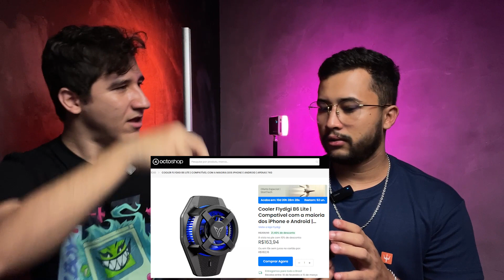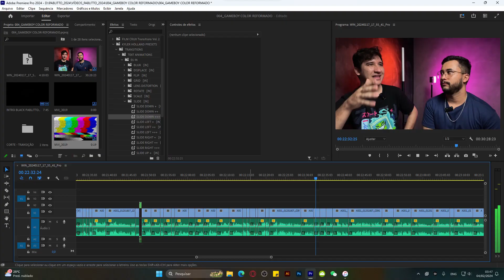Melhores gadgets e acessórios tech de 2023 - Collab com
😎 Esses são os produtos tech que mais usamos em 2023, tem muito mais que podemos falar sobre, gostariam de uma parte 2? Prova!

Links importantes dos produtos indicados:

Carregador de parede 100W Ugreen:

Teclado macro:

Nintendo Switch OLED: